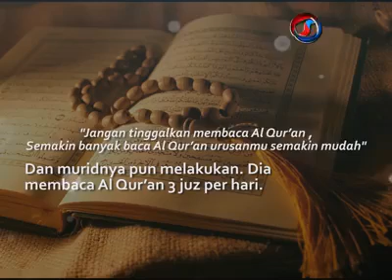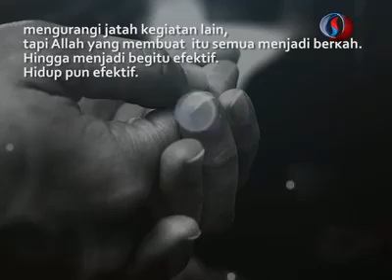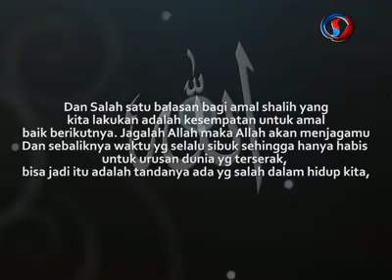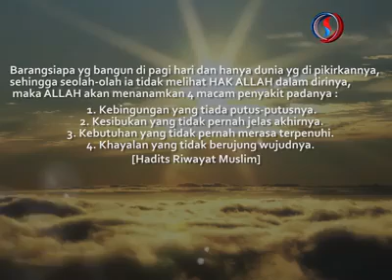Jangan tinggal baca al Quran